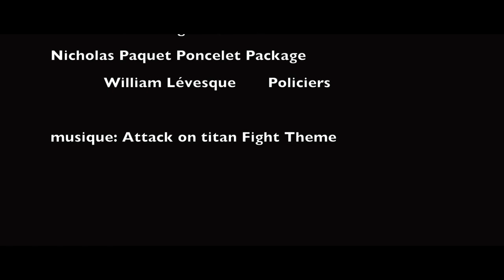THE PONCELET'S CASE